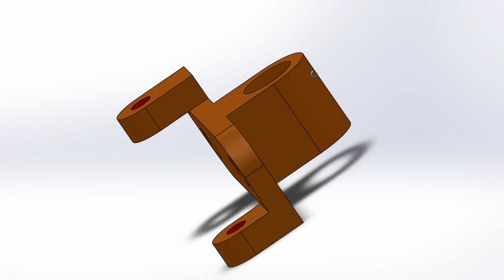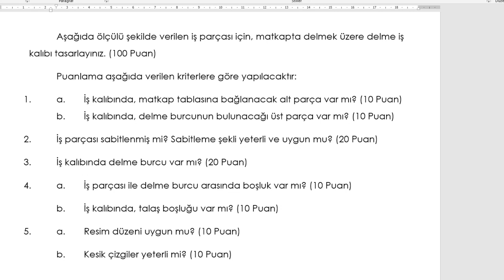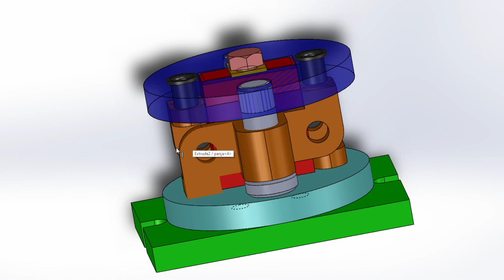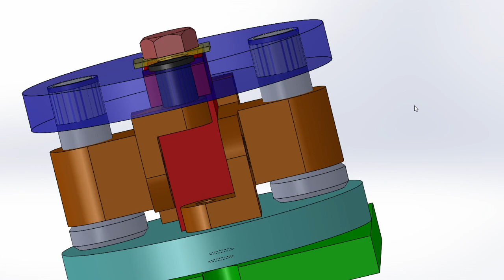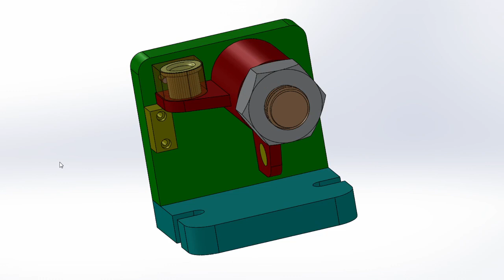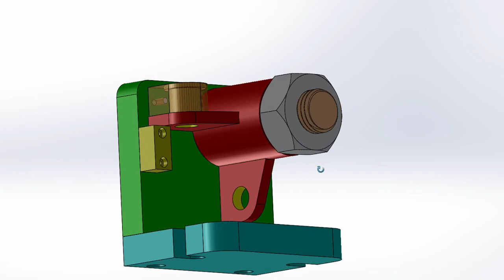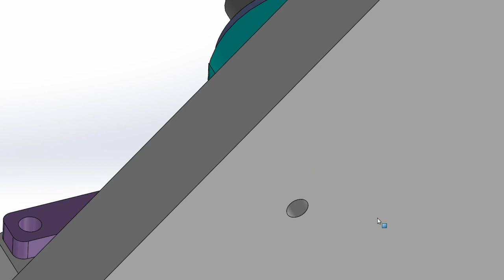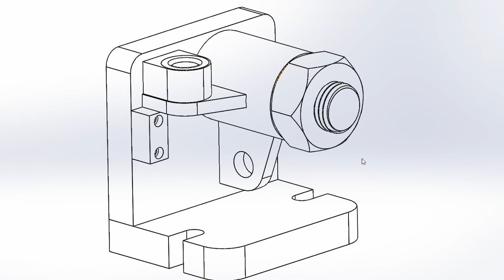İş Kalıpları - Matkap Tezgahında İş Kalıbı Tasarımı-3